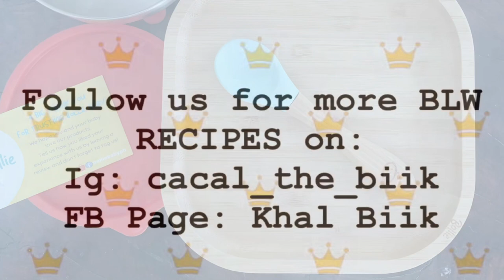Angel Yogurt Painting || Baby Led Weaning Edition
Helloo!! Today we're going to make an angel yogurt art painting made of greek yogurt! ❤️

Just a disclaimer, hindi po ako  professional artist or painter kaya mukhang Alien yong angel sorry na 😫 atleast na enjoy ni Khal yong Color :( ❤️

~sorry first time mag voice over kaya sabog, kinakabahan din at ako at tawa ng tawa kaya ganyan boses ko 😂😫🥺

Super food powders used:
•Carrot Powder + Turmeric Powder- Pale Color

•Butterfly Pea Powder- Blue

•Spirulina Powder- Green Algae

•Betroot Powder- Reddish Pink

•Cocoa Powder + Spirulina Powder- Dark Green

•Betroot Powder + Spirulina Powder- Grey

•Carrot Powder- Orange

❤️Bamboo plate from Bollie Baby Ph purchase your on ig (@bolliebabyph)